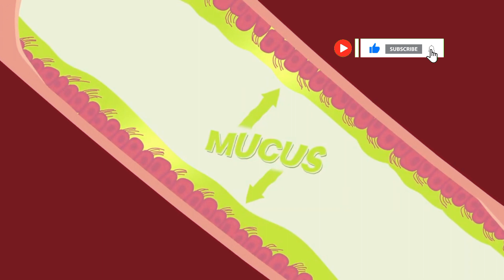What is Cough|why do we Cough|How to treat cough in winters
why do we cough
cough,how do we cough
why do we get cough
dry cough
cough syrup
chronic cough
how and why do we cough
how to stop a dry cough
cough medicine
why do we sneeze
cough remedy
causes of cough
how do cough drops work
persistent cough
cough home remedy
chronic dry cough
cough reflex
what does cough syrup do
cough and cold
how to treat cough at home
what does cough medicine do
wet cough